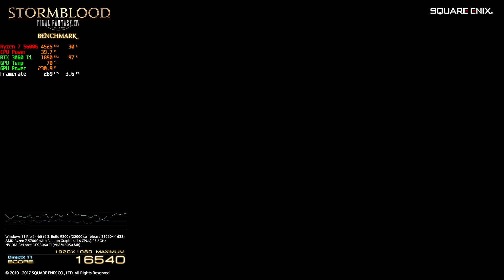Final Fantasy XIV: Stormblood Benchmark - Max Settings 1080 - Gigabyte RTX 3060 Ti Vision OC